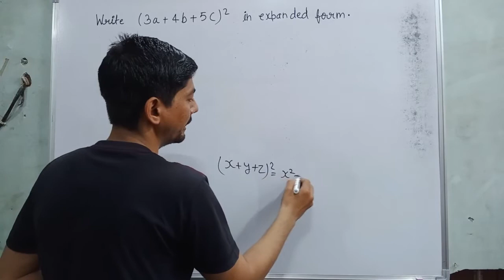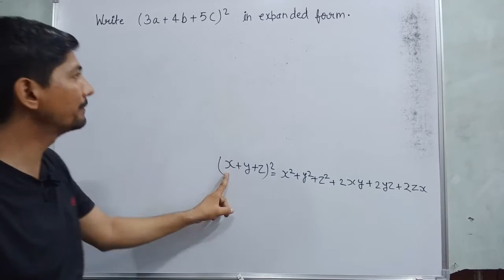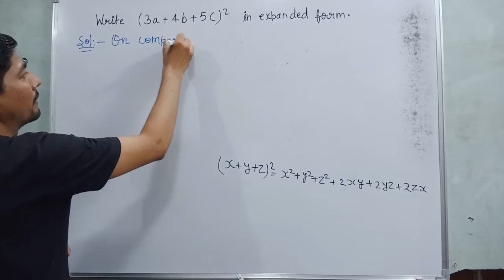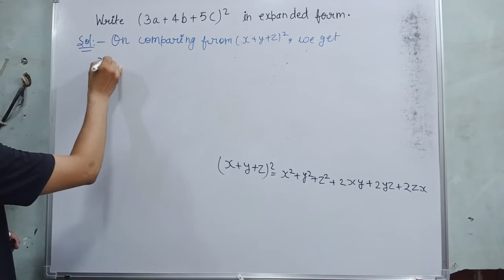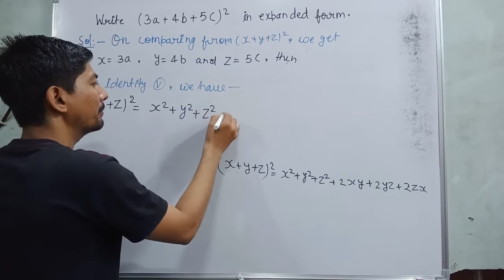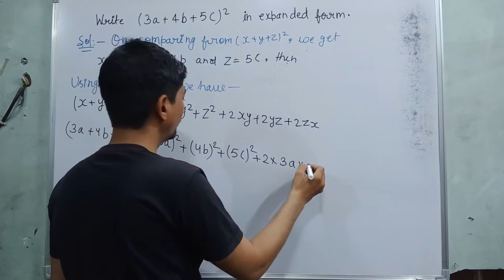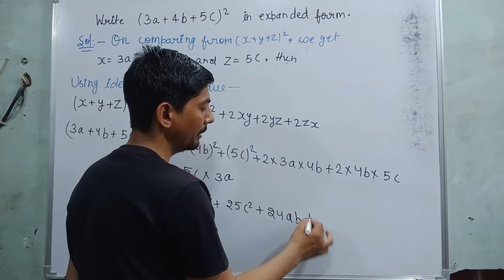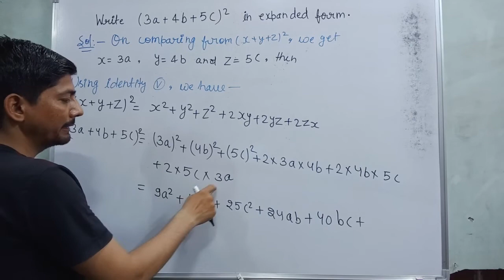(3a+4b+5c)2 | write (3a+4b+5c)2 in expanded form | polynomials class 9 | cbse |rvedu tube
Hi everyone
in this video, I tell you about  "   Example 19 Write (3a+4b+5c)2 in expanded form.  "?